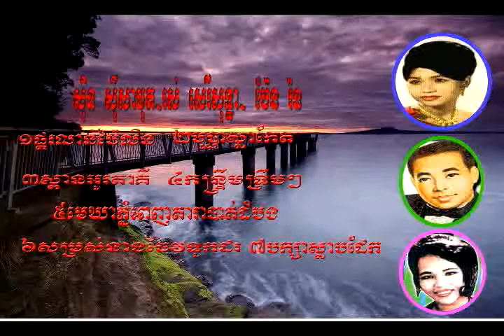Phkol Lon Bai Lin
1 Phkol Lon Bai Lin
2 Bo pha Sla Ket
3 Spean O Ta Key
4 Kon Treum Treum Treum
5 Mek Khea Phnom Penh Da Ra Bat Dom Bong
6 Som Ros Neang Chav Tok Dor
7 Bak Sa Slab Dek
  Singer: Sunsisamuth-Ros Serrey Sothea- Baen Ron
1 Phkol Lon Bai Lin
2 Bo pha Sla Ket
3 Spean O Ta Key
4 Kon Treum Treum Treum
5 Mek Khea Phnom Penh Da Ra Bat Dom Bong
6 Som Ros Neang Chav Tok Dor
7 Bak Sa Slab Dek
Iphone
Iphone5
iphone5s
iphone6
iphone6 plus
iphone6s
iphone6s plus
iphone7
iphone7 plus
iphone8
iphone8 plus
iphone x

Sumsong
Sumsong Galaxy s7 edge
Sumsong Galaxy S7
Note note5
Note 7
Note FE
Note eight

បទ ចំរៀងសម័យដើម
បទ ចំរៀងជំនាន់ដើម
បទ ចំរៀងទស្សវត្តន៌៦០
បទចំរៀងលោកតាស៊ុនស៊ីសាមុត
បទ ចំរៀង ទស្សវត្តន៍៧០
បទ ចំរៀងបែបបុរាណ
បទ ចំរៀងលោក ស៊ុនស៊ីសាមុតនិងលោកស្រីរស់សេរីសុធ្ឋា
youtube song
youtube movies
youtube holly wood
YouTube HD
Youtube Videos